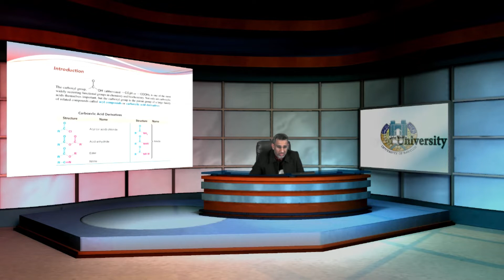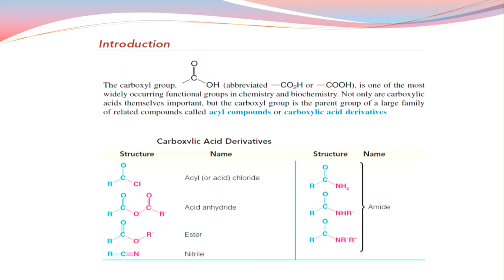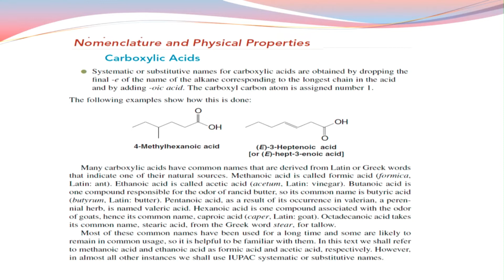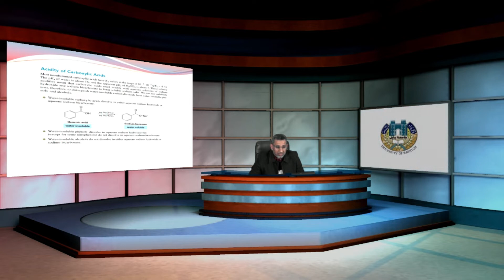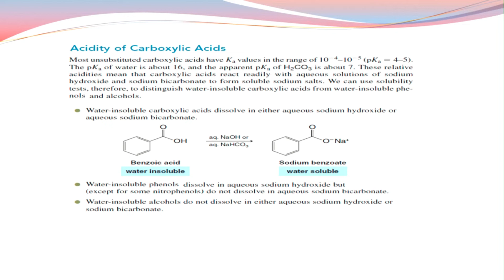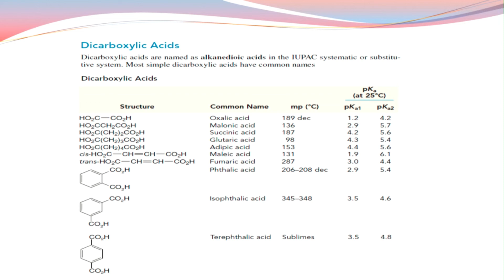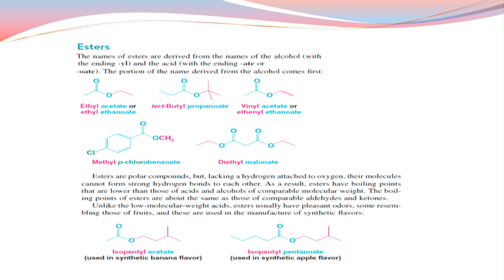د. احمد حسن شنتاف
الحوامض الكاربوكسيلية ومشتقاتها
تتضمن المحاضرة دراسة الخصائص العامة للحوامض الكاربوكسيلية ومشنقاتها